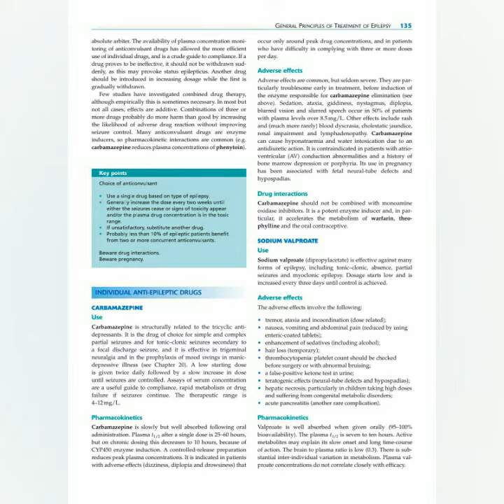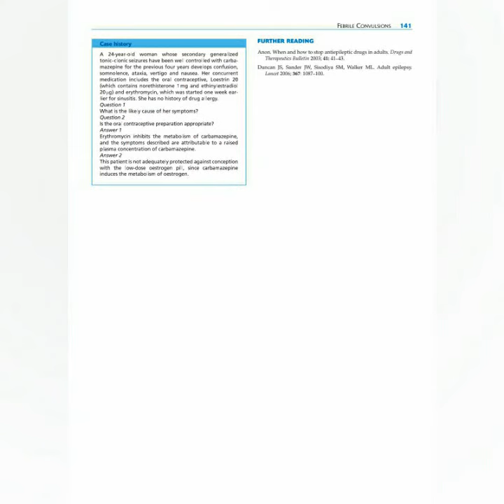Anti-Epileptics Chapter-22 (Part-2 Nervous System)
Clinical Pharmacology and Therapeutics (Author Name:James M Ritter, Leonil D Lewis, Timothy GK Mant ,Albert Ferro)